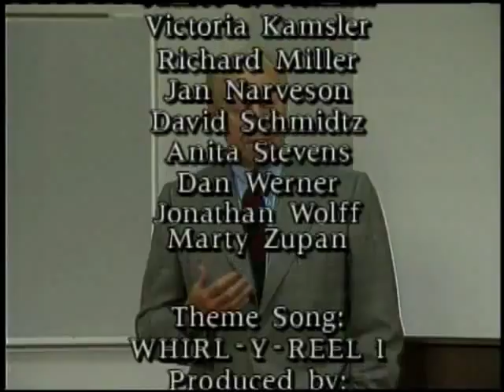Social and Political Philosophy Lecture #2: Plato